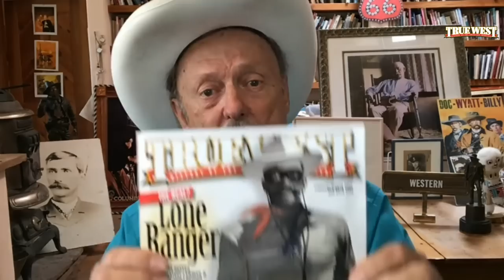The Onerous Arrest that Defined Bass Reeves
Bass Reeves arrested more than 3,000 criminals In his 32 year career, but the hardest one is the one that defined his legacy. Join Bob Boze Bell be as he relives the journey one of America's first super cops.

Bob Boze Bell is known as America's Western Storyteller. He is an artist, author, writer and serves as executive editor of True West magazine. Bell is a popular, sought-after figure in television documentaries about the Old West, appearing as an expert in dozens of Wild West history shows. Bell won an Emmy Award as Executive Producer of the PBS special, Outrageous Arizona, a zany look at the state's centennial, that he also wrote and helped direct. As an author, Bell has brought to life Billy the Kid, Geronimo, Doc Holliday, Wyatt Earp and Wild Bill Hickok in his best-selling Illustrated Life and Times series. His books Classic Gunfights I, II and III are must-reads about the most important Old West gunfights. Bell’s Bad Men is now in its fourth printing, while his illustrated autobiography, The 66 Kid: Raised on the Mother Road, gives personal insight into the passions that have driven him on his lifelong quest to interpret the history of the American West for audiences around the world.